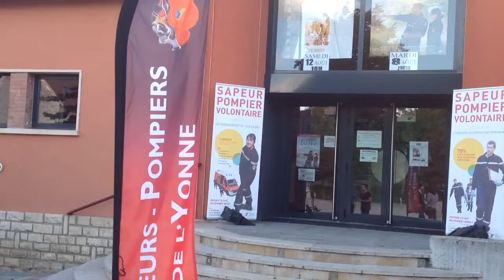LES POMPIERS DE SAINT JULIEN DU SAULT